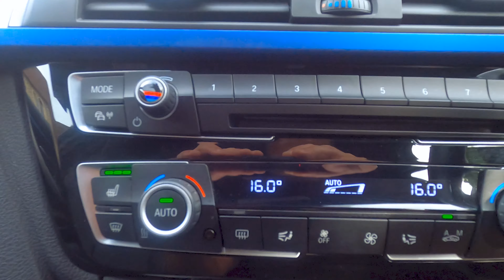BMW 320d Msport White 5dr